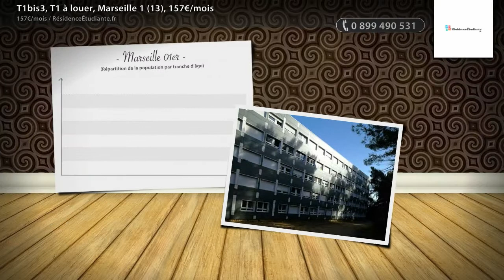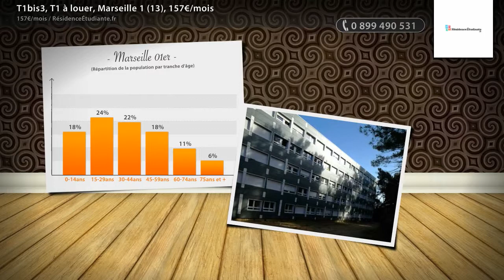T1bis3, T1 à louer, Marseille 1 (13), 157€/mois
- À proximité du centre ville, de la fac de sciences économiques, fac de droit, de la pizzéria La Crouzzéria et du restaurant universitaire Les Gazelles.  Accès : Bus 19 - Mini bus 2 - Arrêt Cité U

• AGENCE :
RésidenceÉtudiante.fr (Paris 03e)
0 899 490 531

• ANNONCE :
Type : t1bis3, t1
Surface : 9m2
Référence : 143